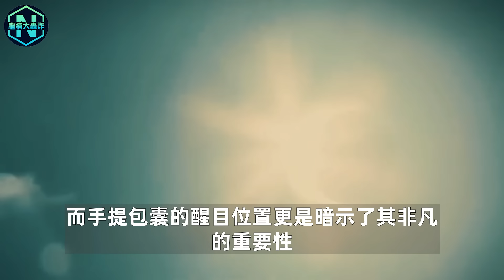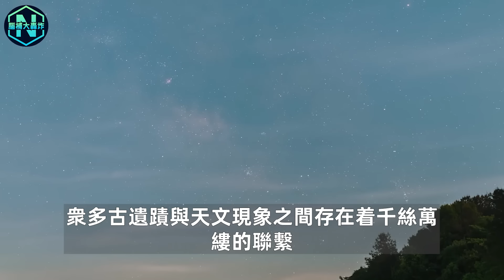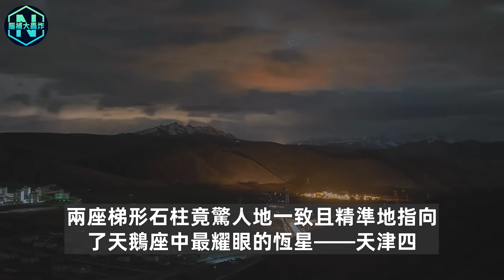驚！ 12000年前石柱上記錄了一群從天而降的外星人！是他們創造了人類？眾多學者在重新審視人類歷史！